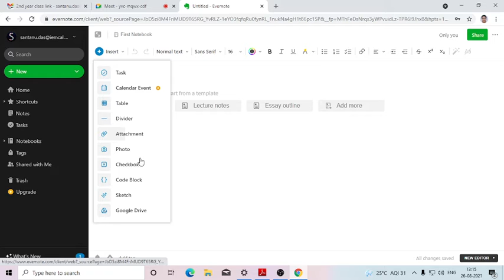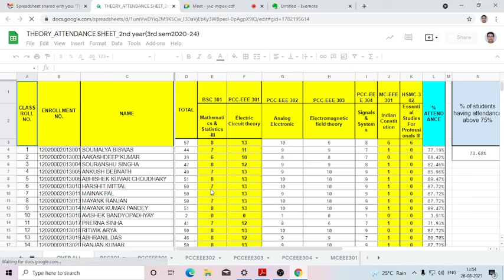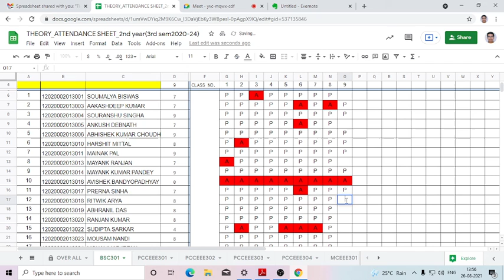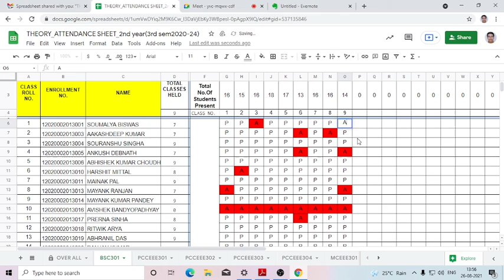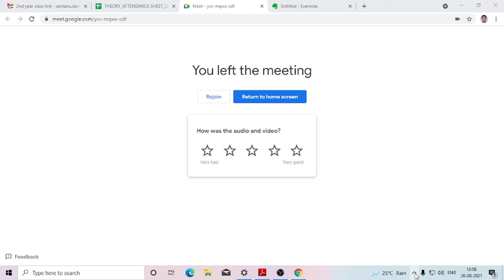2nd year EEE 26 08 2021